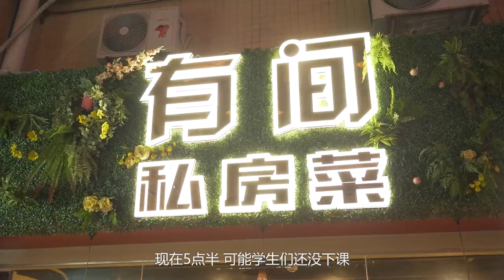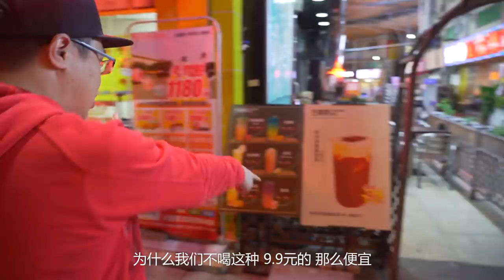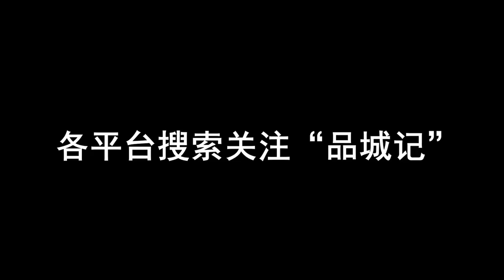300元經費起底大學城學子最愛的隱世美食！發掘一下南亭周邊有什麼隱世美味！ 【品城記】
300元經費起底大學城學子最愛的隱世美食！發掘一下南亭周邊有什麼隱世美味！
今天要帶大家去的，是各位學生哥的地頭——大學城，在很多人的印像中，大學城就是一個以價格取勝的地方，價格雖然實惠，但很多店的出品其實一般般，稱不上性價比十分高。但最近收到很多大學城粉絲的爆料，說在大學城的南亭村中有一家私房菜，不僅價格公道，出品也相當有水準。趁著開學季到來，曾老闆決定派嘉升前往體驗一下，順便發掘一下南亭周邊有什麼隱世美味！

店鋪名稱：有間私房菜
地址：南亭村大街南亭商業街南亭大道8號樓8號舖
人均：45
營業時間：週一至週日 11:00-14:00 17:00-22:00

賬單：
泰皇咖哩牛腩——48元
蝦醬炒生菜——22元
蝦仁滑蛋——28元
香茅豬肚——38元
3個茶位——12元

店鋪名稱：SUNLTH森林子(南亭店)
地址：南亭村大街商業街八號樓01號舖之一
人均：14
營業時間：週一至週日 10:00-22:00
賬單：
芝士芒果2杯——34元
卡士芒果1杯——16元

店鋪名稱：香香腸粉
地址：小谷圍街南亭村橋頭直街自編3號101
人均：16
營業時間：週一至週日 11:30-次日01:00
賬單：
雞蛋瘦肉臘腸腸粉——14元
吃遍广东
吃鸡！
品城記 探店 南亭村 私房菜 廣州大學城 "我們將確保影片內容不涉及任何動物虐待行為，所有食材的取得都符合道德和法律規定。"